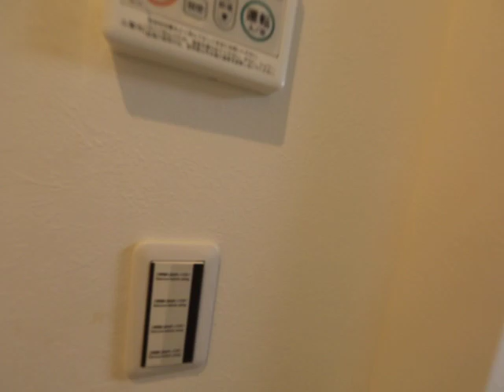（仮称）熱田区波寄②SKHコーポ 202 大須上前津 名古屋賃貸 エムホーム